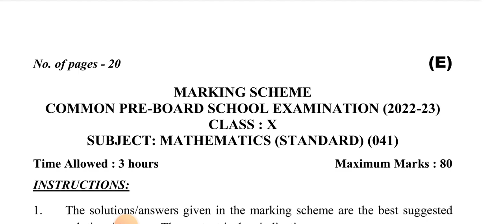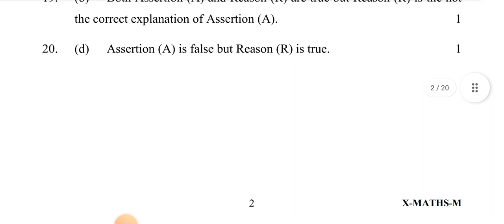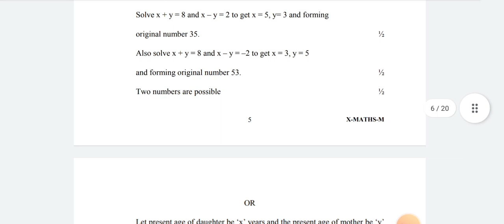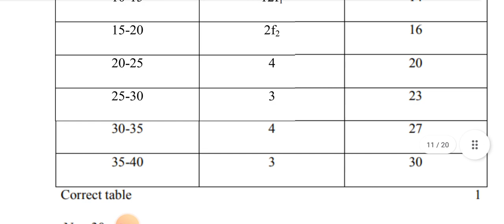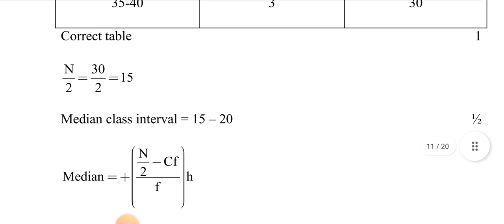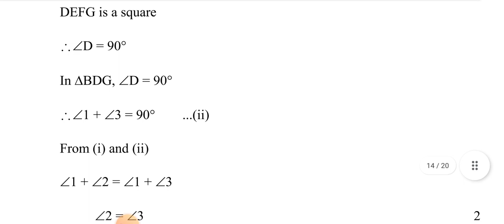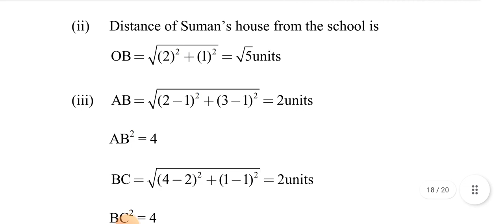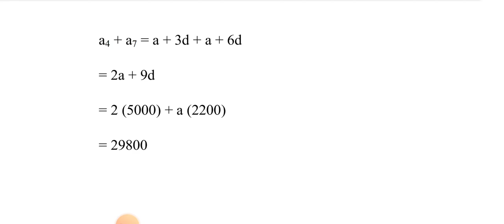Maths(Standard) Class 10 Pre Board Exam Answer Key/Marking Scheme 2022 | Evening Shift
Maths paper solution
Maths pre Board exam